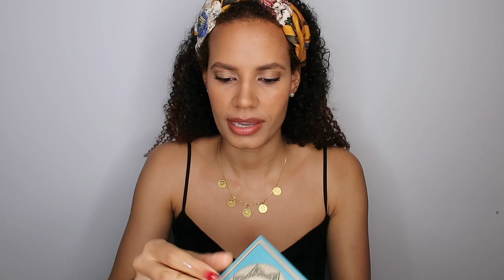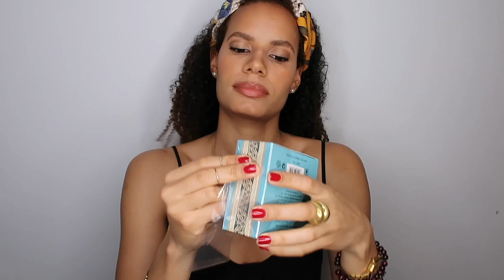DUBAI PERFUME HAUL | What I Bought In Dubai & Abu Dhabi | Fragrance Shopping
Here it is... my Dubai & Abu Dhabi perfume haul! Or let's call it a "mini haul"...